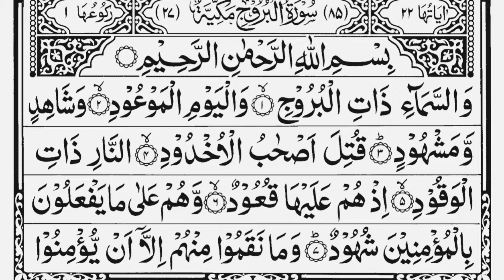سورۂ بروج بالتجوید آیت نمبر-1-سے _5-تک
وَالسَّمَاءِ ذَاتِ الْبُرُوْجِ
وَالْيَوْمِ الْمَوْعُوْدِ
وَشَاِهِدٍ وَّ مَشْهُوْدٍ
قُتِلَ اَصْحَابُ الْاُخْدُوْدِ
النَّارِ ذَاتِ الْوَقُوْدِ

مدرس حافظ ارشاد مظاہری